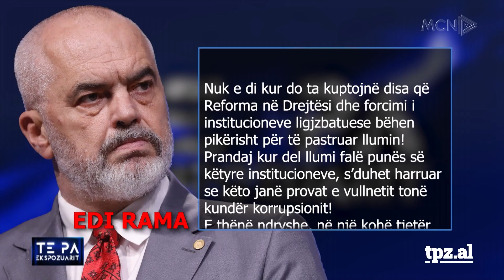"Shqiptarët po admirojnë pastruesen që vodhi zyrtaren"/Shkullaku: Ja pse e do Rama amnistinë fiskale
“Të Paekspozuarit”, një emision nga Ylli Rakipi në MCN TV.